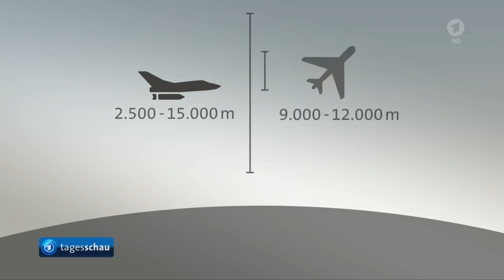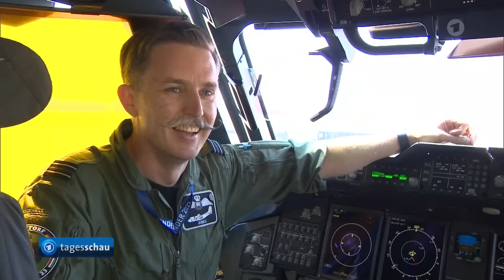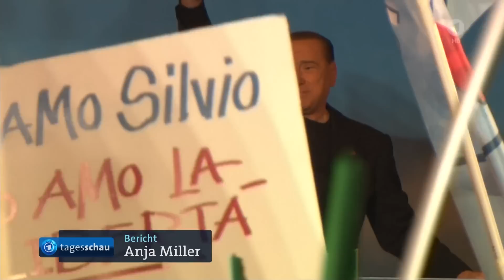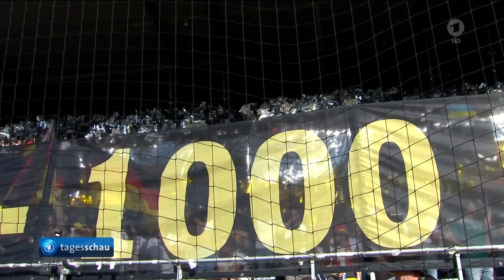tagesschau 20:00 Uhr, 12.06.2023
Themen der Sendung:
00:00 Guten Abend!
00:18 Internationales Luftmanöver "Air Defender 23" über Deutschland gestartet
03:48 Friedensforschungsinstitut SIPRI warnt vor weltweit nuklearen Aufrüsten
04:13 Ukraine meldet Rückeroberungen in der Region Donezk
06:32 Italien trauert um früheren Regierungschef Silvio Berlusconi
08:39 Ausbau von Fernwärme soll in Deutschland beschleunigt werden
09:09 Niederlande stellen im Kampf gegen Hautkrebs Sonnencreme-Spender auf
10:58 Deutschland spielt bei Fußball-Länderspiel gegen die Ukraine ein Unentschieden
12:53 Dino Toppmöller neuer Trainer bei Eintracht Frankfurt
13:16 Bergsturz in Tirol: Alpen-Gipfel in Galtür rutscht ab
13:47 Heide brennt auf ehemaligem Truppenübungsplatz bei Lübtheen
14:16 Das Wetter